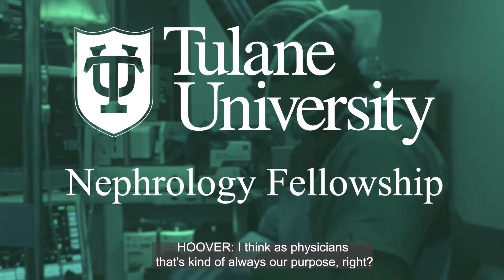Tulane Nephrology Fellowship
This short video introduces you to the nephrology fellowship program at Tulane University School of Medicine.